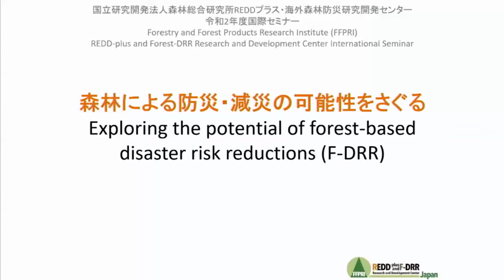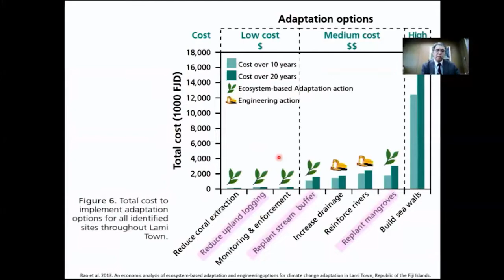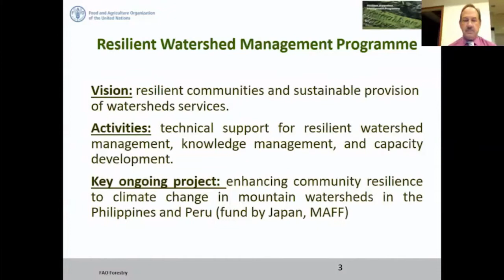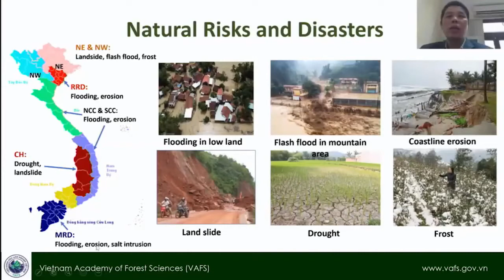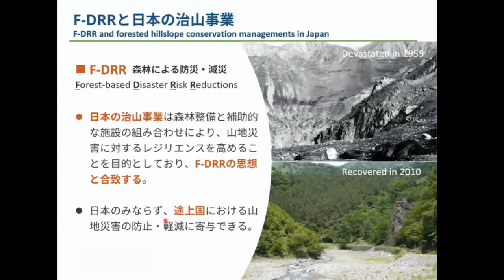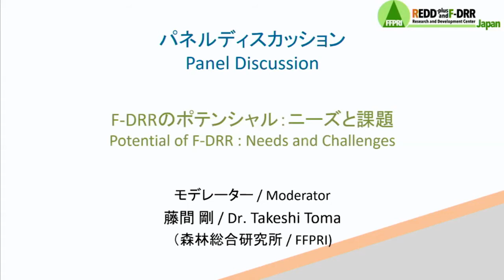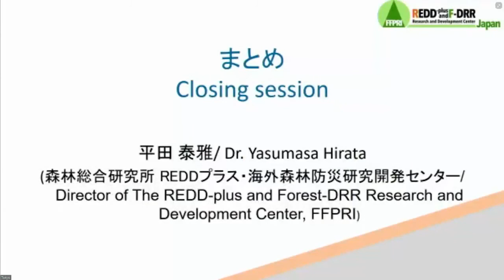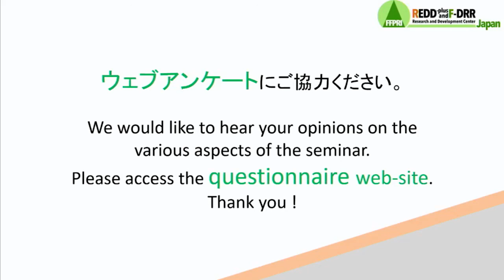International Seminar「Exploring the potential of forest-based disaster risk reductions (F-DRR)」（Eng）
This seminar aims to "Exploring the potential of forest-based disaster risk reductions (F-DRR)" by sharing information from experts on international trends of F-DRR strategies and practices, as well as reporting on specific policy and technical approaches and challenges in Vietnam, Myanmar and Japan. In addition, a panel discussion will be held to share the needs and challenges of F-DRR, and to discuss the future direction and possibilities of F-DRR.